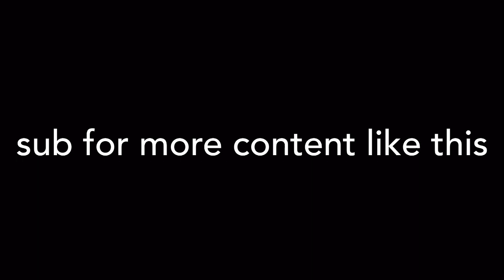I edited pog puppy’s “running hive NA”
song: 6o-crazy